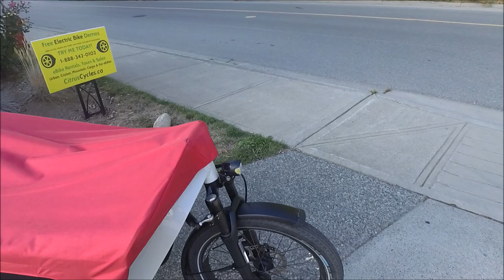Cargo eBike Comparison: Felt Bruhaul, Yuba Spicy Curry, Riese & Muller Packster from Citrus Cycles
A comparison of three popular Cargo eikes from Citrus Cycles.
For more details or video reviews of each individual bike, please Located in Ladysmith, BC on Vancouver Island, Citrus Cycles specializes in eBikes. We offer pedal assist electric bike tours, rentals and sales and offer expert advice and service to help you choose the best eBike for your needs.